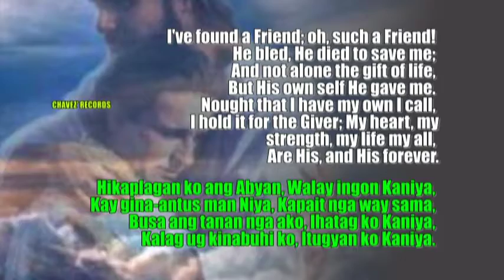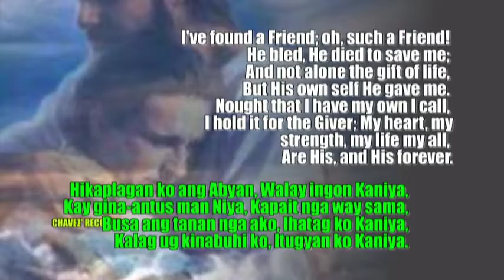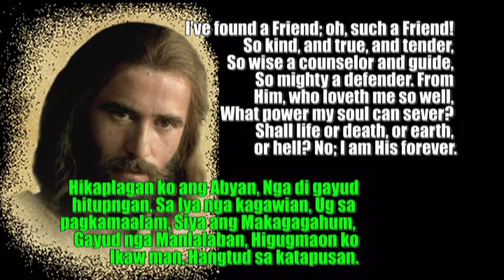I've Found A Friend | English with Cebuan Hymnal | Karaoke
This English with Cebuan lyrics Hymnal designed and updated by Reynante H. Chavez.  Zamboanga District 2 of Zamboanga Peninsula Mission of Seventh-day Adventist Church. He made this kind of project for the reason of building and helping Churches round about the district. PLEASE BE A PATRON.
ADOPT A CHURCH
Support us: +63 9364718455 / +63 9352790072

ADOPT A CHURCH

NEEDED MATERIALS:
1. 100 bags of cement for wall finishing
2. 150 pieces of 24x24 tiles
3. Windows sliding glass
4. Door
5. Lectern

NEEDED MATERIALS:
1. 30 bags of cement
2. 15 ply wood for walling
4. Door
5. 14 Benches